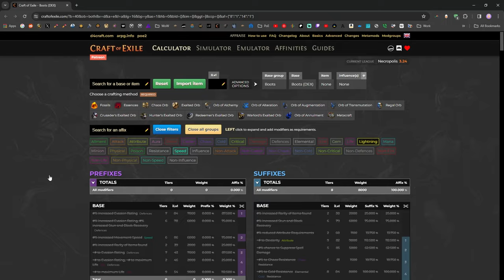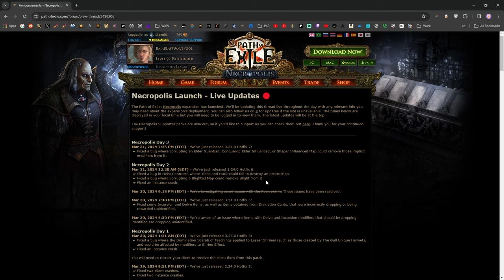Necropolis League — First weekend recap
Necropolis League is off to a bit of a rough start. The patch is very good, but the league mechanic is not great. What happened, and what can GGG do to fix it?

Llarold’s going to break it down.

Chapters:
0:00 Intro
1:05 Patch 3.24
9:12 Necropolis League
24:34 My league start
28:24 Outro